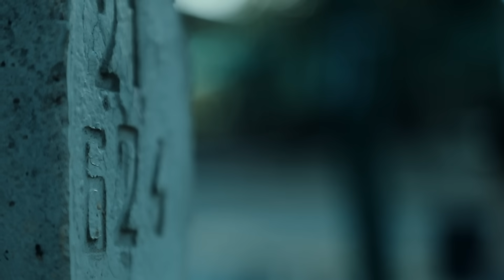Bomba.Murod Xonto'rayev haqida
Kanalga obuna bo'ling./Каналга обуна бўлинг.
To’y va marosimlar uchun tel:
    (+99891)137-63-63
Тўй ва маросимлар учун тел: